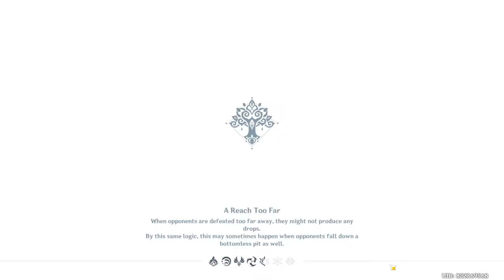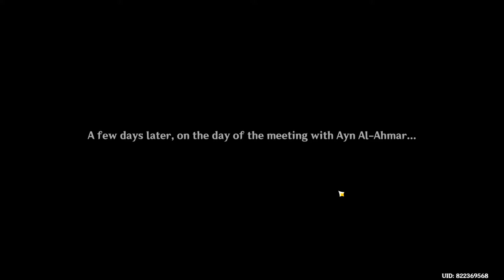Sumeru quest part 3 | Genshin Impact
•Full Video Made by AKA LC,

•RAM: 16 GB

•GPU: RTX 3060 Ti

•Motherboard (MSI)
   B550M PRO-VDH
   WIFI